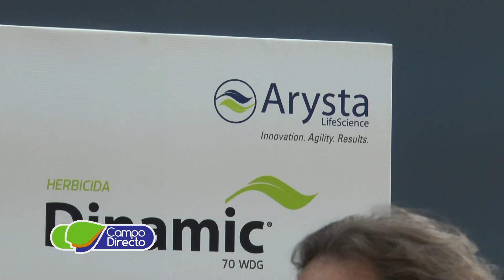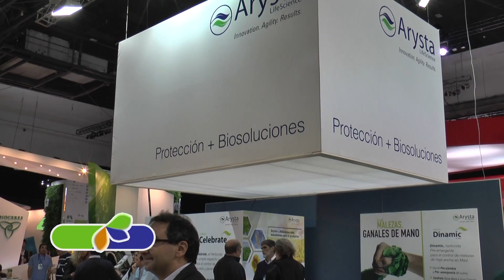Arysta presente en Aapresid 2017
Seguimos mostrando todo lo ocurrido en el marco de Aapresid 2017